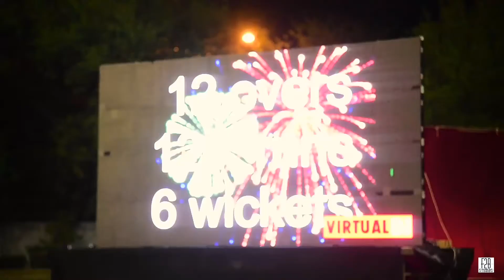DUCL - GAME ON - FINALE DOCUMENTRY by Nikhil Bhatnagar